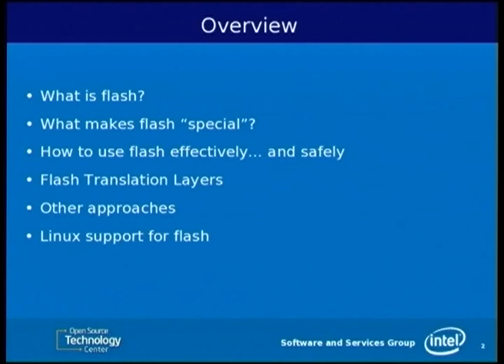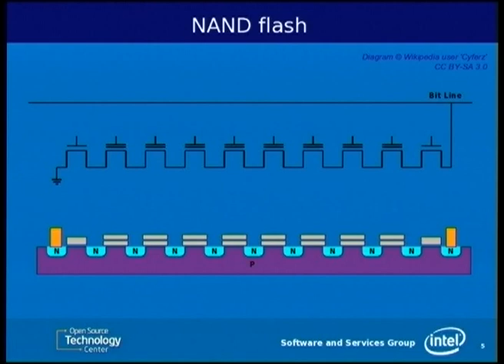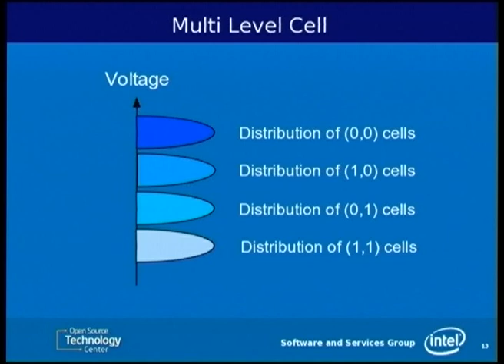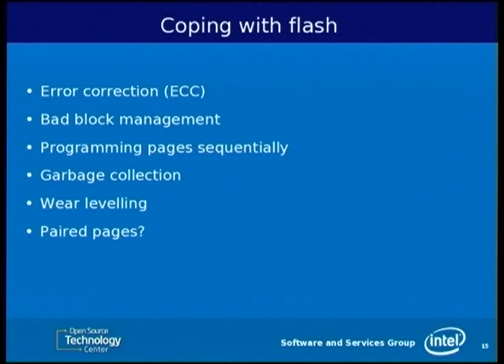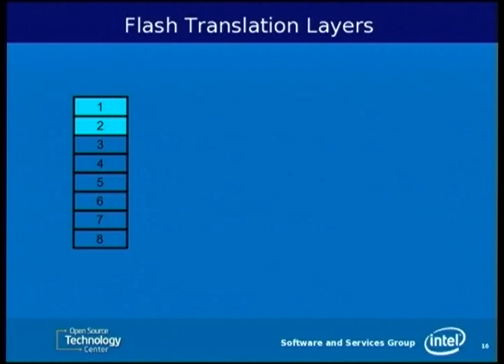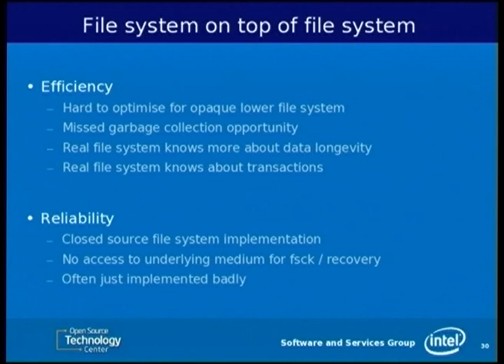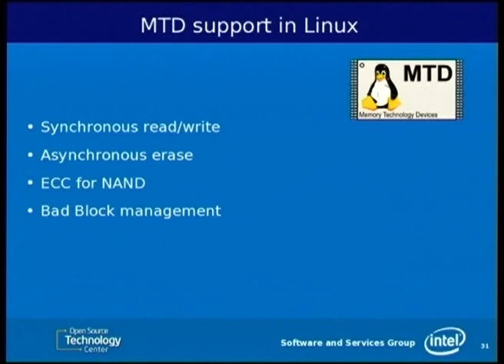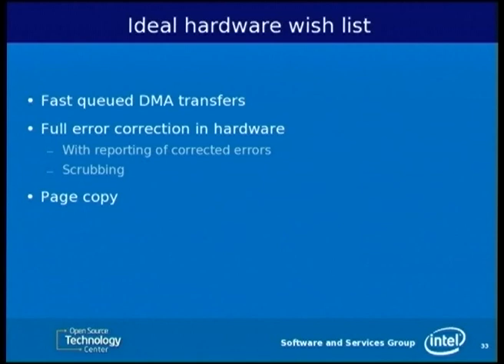How flash storage works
Presenter(s): David Woodhouse

Although flash memory has been used for storage in embedded Linux
systems for many years, it has recently become more interesting to the
mainstream Linux user base.

This presentation will explain the basic operation and limitations of
flash technology, and therefore the requirements that any type of file
system based on flash must meet.

It will describe the two common types of storage based on flash -- the
"translation layer" which is used to emulate a traditional hard drive
either in software or internally to an SSD device, and the native file
system which operates directly on the underlying flash.

The internal operation of both will be explained, and the relative
merits of the two approaches will be compared.